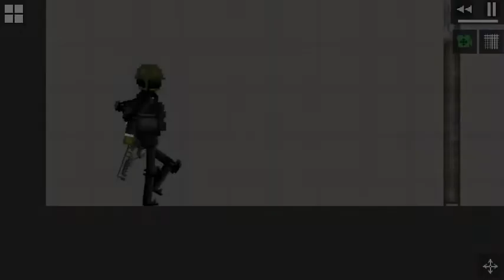How To Create A 5000 Degree Melee Weapon In Melon Playground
Hot